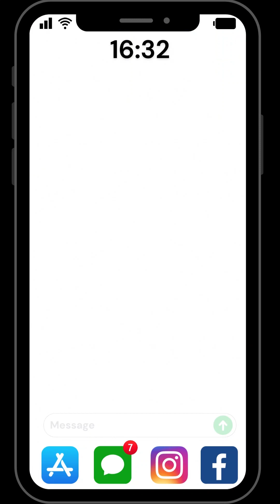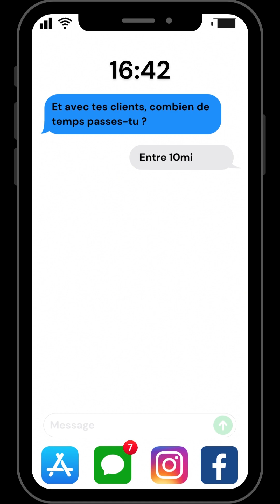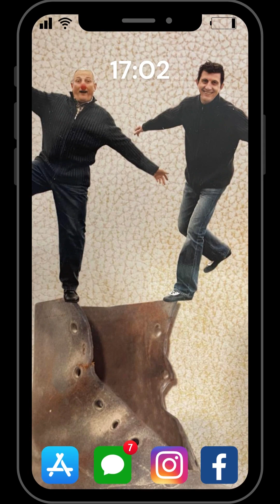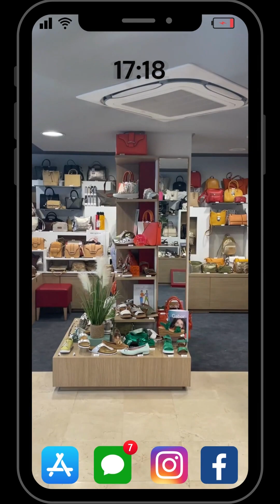Florence A - Prix Ste Luce Active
Participation au prix Ste Luce Active, association des entreprises lucéennes.
Florence A, magasin de chaussures à Sainte-Luce-sur-Loire depuis 1994.